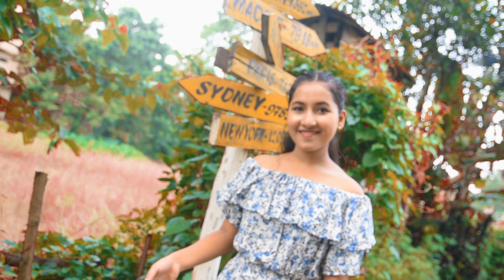Lageeka Bhattarai || Miss Hetauda Universal Season 2 || New Creation Studio Hetauda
Miss Hetauda Universal Season 2
introduction video
Lageeka Bhattarai